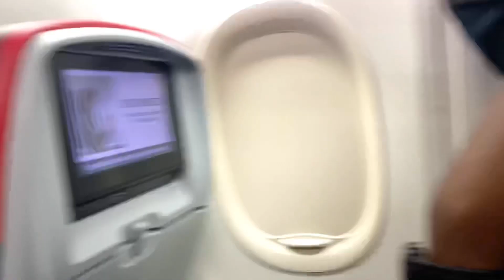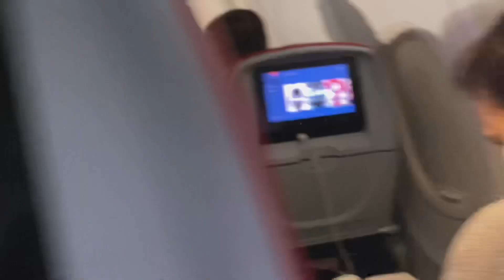IMPULSIVELY MOVING TO ATLANTA AT 21 VLOG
A-T-L-A-N-T-A  G-A
(only the real ones know this song 😉😭)

ANYWAYSSSSSS Hey mamas and papas ! 💗✨ I finally moved back to ATL after 2 years! And as y’all can see I’m so happy! New beginnings and I get to be with my real ones once more ! 💗✨

Apartment Hunting, Moving In, Shopping, Hauls, and SO MUCH MORE IS COMING ! 🤪🤪

FAQ
Age: 21
Im from the Virgin Islands